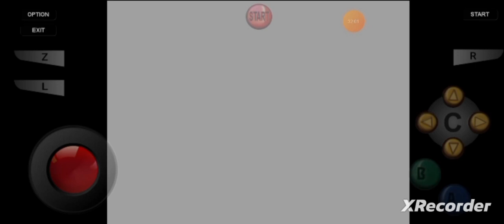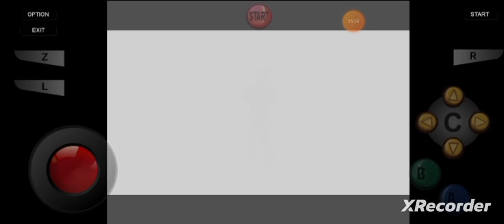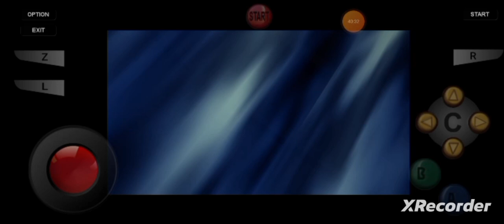Legend Of Zelda- Ocarina Of Time, "Chapter IV: Castle's Master Sword Owned!" By GordonHai (^_^) !